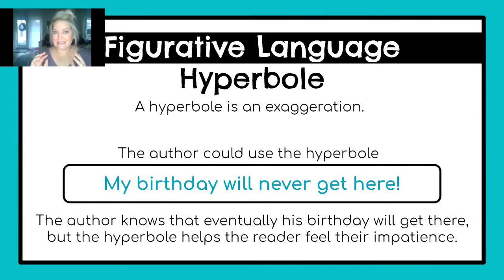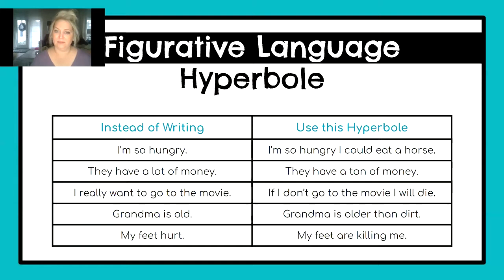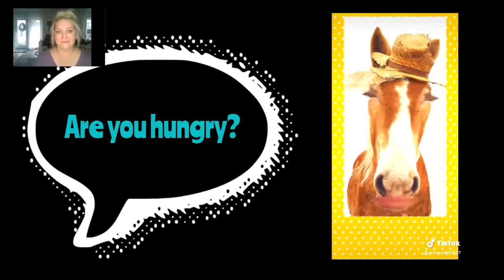ELA Grade 3 L.3.5 Hyperboles